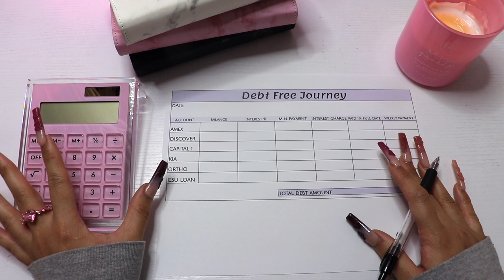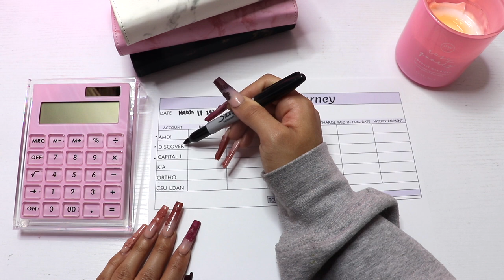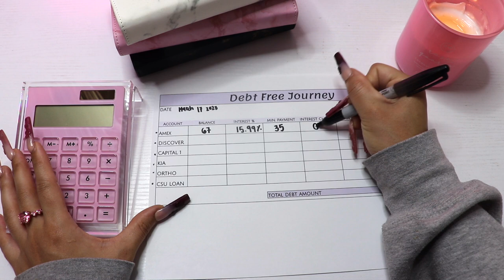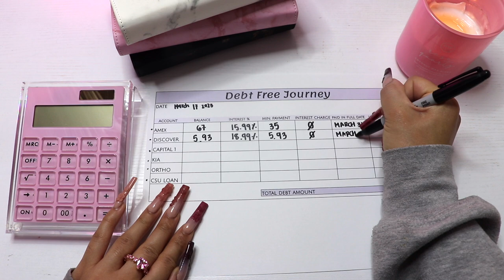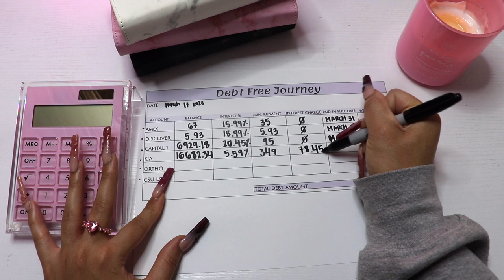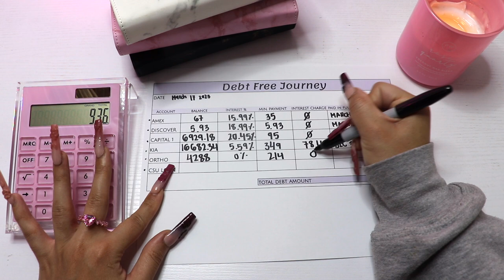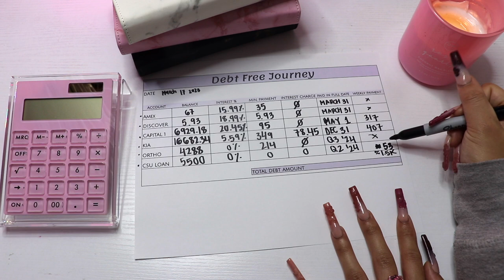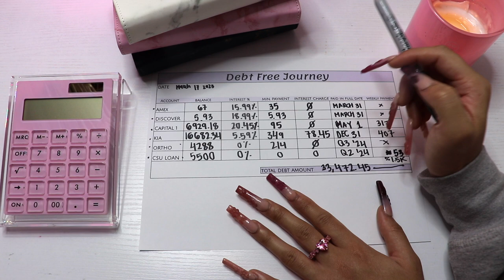DEBT CONFESSIONS | MARCH 2023 | BOSS UP BUDGETS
♡ my first ever debt confessions. we are covering all of my accumulated debt + my payoff schedule as of march 2023 ♡

this video covers:
0:00 intro
1:22 list of different debts
3:45 diving deep into each debt account
11:10 total debt amount as of march 2023

♡ items
- rose bear
- pink calculator
- black croc a7 binder
- pink marble a6 binder
- black marble a6 binder
- white marble a6 binder
- blue marble a6 binder
- clear a7 binder
- a7 zipper envelopes
- a6 zipper envelopes
- acrylic cash divider
- pink atm savings bank

♡ journey began: apr 2022
about me: i am 26 years old living in one of the most expensive cities in u.s. i am currently a full-time student and work a 9-5. i have always struggled with savings and have only began my journey to repay my student loan debt, credit card debt, and begin my savings (such as emergency fund, rainy day fund, dream home, etc.) i am figuring it out as i go.